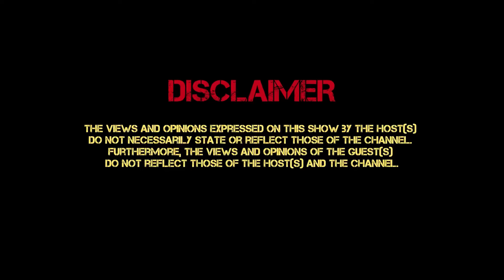STORMY JET LIFE (PT 60) TAM CARSON, RANKS ATM, SATIVA, SK KHOZA, STRIP CLUB, SAUDI, LIL YACHTY, MACG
LASAUCE, SLIK TALK, CARLY OTW, TUMI SEECO, LOCKDOWN, TEBOGO THOBEJANE, SIZWE DLOMO, DARK BERRY, SIZZLE MANIZZLE,